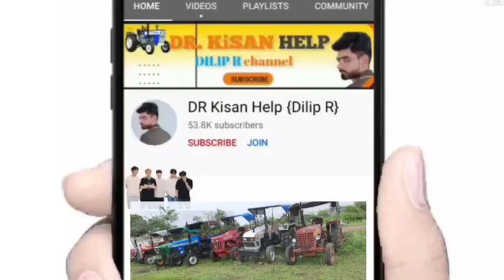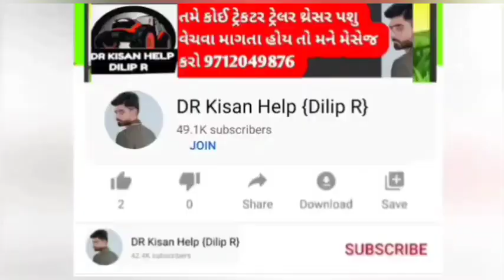જૂલફિક ભાઈ : 9687596290👈 મહિન્દ્રા ટ્રેકટર લેવું હોય તો ફોન કરો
મહિન્દ્રા ટ્રેકટર લેવું હોય તો ફોન કરો @DRKisanHelp_DilipRam

DR_Kisan_Help_{Dilip_R}
DR_kisan_help{Dilip_R}
 juna tecter vesvana,
Purana tractor Bazar,
 le ves,
tractor price,